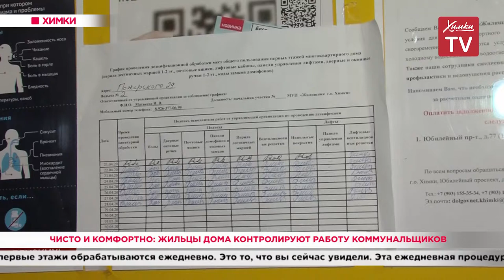Чисто и комфортно: жильцы дома контролируют работу коммунальщиков. 29.04.20